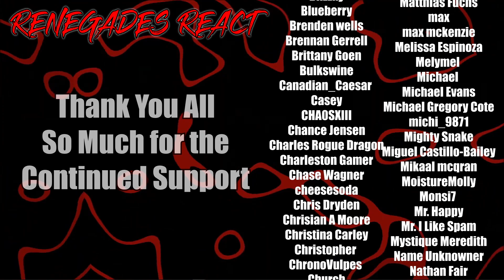How to Beat Every Trap in Saw 2 - @HitStartYT | RENEGADES REACT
Patron Saints:

aaron patrick
Adam Gleaton
AlaskanJosh98
Alessandro Inzirillo
Alex
Alex Jay
Alexander Rost
Aliff Sonny
Alunnar
Amy Howell
Anathon
Andre Bradford C Diaz
Andres Vega
Andrew Davis
Andrew Inman
Angel Rivera
Anoj
Anton BjÃ¶rn Emilsson
Apple_Juice426
Arcane_Rogue
Arctic Fox
Arencano
Arkion
Ashley Short
Ashley White
Asrieldreemur
Austin Ramirez
AWG
Azuma
Based Libertarian
Bass564
Benjamin Jenyns
Big Fuze
Black knight
BlackCatEd
Blake Thompson
Blazer64
Blizzky
Blueberry
Brenden wells
Brennan Gerrell
Brittany Goen
Bulkswine
Canadian_Caesar
Casey
CHA0SXIII
Chance Jensen
Charles Rogue Dragon
Charleston Gamer
Chase Wagner
cheesesoda
Chris Dryden
Chrisian A Moore
Christina Carley
Christopher
ChronoVulpes
Church
Clock-Tok
Cody Barnes
ColdPhilly
Colton
colton biggerstaff
Coma Blitz
CommanderNomNom
Connor Brown
Corey Costello
Cowboy Coyote
CptBlitz
Crimson Reaper
Crimson Revenant
CursingThrone92
D
D.M.C.
Dana Mario
Daniel Gonzalez
Daniel Metcalfe
DanielFRod
Dark Lord
Dark_SinTeX
Darkcarkiller666
Darkened_SNIP3R
DarkPrime25
David Chisholm
Deathgrips099
Delta
DemonGamer67
Devin bristol
Dezso Teo
Dimitri Mendev
Donald Armstrong IV
douledamn
Dr.Skuller
dragonking unity
dubstepgamer X
DudeInBlue
DunnBeDa1
Dwayne Pope
DWhit
Dylan Tapp
Eagle Squad
Eddy Reinhart
Elias Cristerna
Elijah Moffett
Elliott Leeks
Eoin Conlon
Epic Bingewatcher
Eric Banks
ERIC BARTON
Erick Ruiz
Ethan Davis
Ethan Peregoy
Eviltwin01
Evo
Extinctionteam75
FaalofMan20
Faletlon
Finnishturska87
Fluffyfreshmeat
fly crap
fnaf3tank
FranklyHam
Freddy69
FunkyJunky22
Gamara204
Gamegod4
Garrett
Gary Platt
Gavin Hintz
Geno
Ghostrider Gold
godzilla 312
goldenluger
GoldenSun762
Grayscale
Grayson Benner
gunnerzblades
HailRedKing
Hastur, The Yellow King
HelBoy16
Henny Zhi
Hikoro
HimuraXIII
InquisitorXarius
Inverse Voltage
iPhoenixPlayz
Isaac Roa
Jacob Pollard
Jacob W.
Jacobus06
James Andersen
James Eugene
James Fernandez
James Nicholson
James Pagel
Jared Cappel
Jason Green
Jazz 1255
JD
JDawg9903
Jeffrey
Jeffrey Rillon
Jeremy Kaulmann
Jestapath
Jim Kerrigan
Jimmy Nguyen
Johan Cedillo
Johan Stenfelt
John
John Cabral
JohnFastolf101
Jonathan A Vicars
Jonathan Rager
Jonathon Forney
Jordan
Jordan Wu
Joseph Allan
Joseph Dungan
Josh King
Joshua Gair
Joshua Sharer-Martin
Joshua Webb
Jovan Ramos
Juan Garcia
Just Chris
Justin
KaijuPaladinGabriel
Kara Rohlman
Kau Komori
Kay Scruton
Kelvin gaming
King Joe
klmx
kris cook
Kristian Laber
Kwang Chul Kim
Kylen
Lake Hawk
Landon Hiles
Laptop759
Lazzy
Lea
LeaderBlue
Lily Panda
Lindsey Rapisarda
Lj O'Rourke
Lofti
LovetheDove
LRC Napkin
Lucas Hogh-Janovsky
Lucius
Luckless
Luis Hernandez
Luis Soriano
Luke Byers-Jones
Majorkingbob
Malum Nuntius
Manam Kung
Marcus L
Mark Lynn
Marshall Seldon
Marshall Taylor
Martin Girouard
Martin TÃ¸mmerholen
MarvinatorHD
Matt Way
Matthew Hemingway
Matthew Paulson
Matthias Fuchs
max
max mckenzie
Melissa Espinoza
Melymel
Michael
Michael Evans
Michael Gregory Cote
michi_9871
Mighty Snake
Miguel Castillo-Bailey
Mikaal mcqran
MoistureMolly
Monsi7
Mr. Happy
Mr. I Like Spam
Mystique Meredith
Name Unknowner
Nathan Fair
Nathan Prieto
nek
NexusDreamZ
Nicholas Delcambre
Nick J
Nicolas Dealey
Nightwolf37
Noah Barnhardt
Noah Morgan
Nora Schnee
Noran Maann
Nova Rose
NullVoid
Oax Al
OhHai_Its Joe
OKTOKAT
omar
Omniczar
Owen
paranoid mind
Patience Daniel
Peter Keogh-Lynn
Phantom Pyralis
PhantomICE87
Philip Munoz
Phillip J Smith Jr
Plaguemonk42
PotterBrony
Ramon Moreno
rashaun moore
ray kent
Reaver Daemon
Recurve Gaming
Redemption
Rerekura mataamua
Richman1887
Rick Hound
RiZen
Robert F. Atrozskin
Robert Farrow
Roninn Hasstings
Ronny123
ross lingard
Roy Marax
ryan anderson
Ryu
SÃ¸vuOwO
Sandru
Sant25
Scar
Scott Slade
Scott Wright
Sean Anderson
SeaRaccoon
Shadow Quill
ShaiGuy
Sharkman
Shimell Williams
SilentValor
Singed Corpse
SlayerG88
Slendecker
Sliksick
Slip
smite me god
SNIPERSLAYER999
Snow
Somerandomguy
Son_of_Nemesis
Son_of_Revan
SouthStar
speeder2020
Sref
stephen crowell
stevmaster11
SuperMandibleClaw
Syenna Lupfer
Szymon K.
Tenebris Narud
tentaculls
Tesla116
TFrenchCanadian
The Manx
Theironcart
TheLoneLogan
TheQ651
TheTinman1996
Thezion1111
Thomas Martin
Thomas S
T-Money
Tokusa
Tomas Barreda (Tomyhill)
Touch Me
Travis Tierney
Tribal Typhoon
Tristan johnson
TrueAuraGuardian
Tshad Oswald
Twigo
Twiska
Tyler bandin
Under
Underuins
Unksa1198 Why
Valkyrie
Van Hohenheim
Videogamefreak34
Voltage
Vueko
weber_ dk
WeskerStars1987
William A. Riley
Willie Broughton
Wok
Wolfe26
Wulfric
X3ra
Xankoshu
Xavier Lavoie
Xaviro_
Xicen
Xmnan
yeetyeet 277
Yuriko
Zekria
Zone Z1